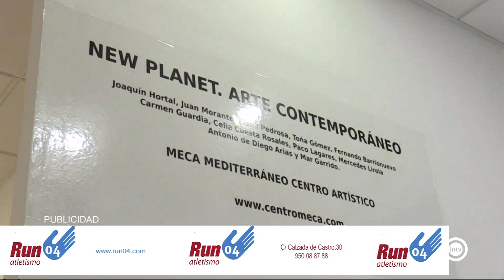MECA Mediterráneo (Vive Almería) (11/06/20)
MECA Mediterráneo Centro Artístico